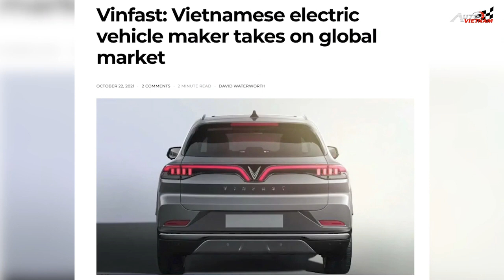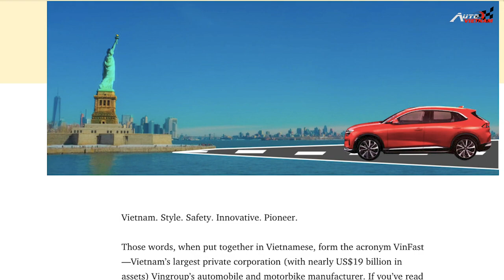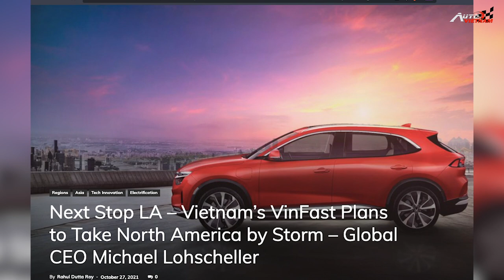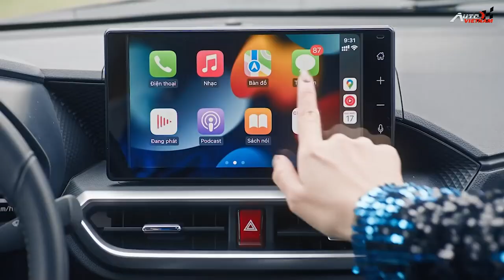Truyền thông nước ngoài nói gì về Vinfast? Toyota Raize ra mắt có gì hot? News 60.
-Xin kính chào quý khán giả, quay trở lại với kênh youtube của Autovietnam. Bản tin số 60 ngày hôm nay chúng ta hãy cùng nhau điểm lại một số các thông tin, tin tức đáng chú ý vừa diễn ra trong những ngày vừa qua. Báo quốc tế nói gì về việc Vinfast đưa xe điện, tham gia sự kiện LA Autoshow và thị trường quốc tế. VINFAST VÀ Tập đoàn điện lực hàng đầu của Pháp EDF KÝ KẾT BIÊN BẢN GHI NHỚ HỢP TÁC LẮP ĐẶT TRẠM SẠC ĐIỆN TẠI PHÁP. Toyota Raize chính thức ra mắt, với mức giá bán lẻ là 527 triệu đồng.
-THIẾT KẾ WEBSITE Ô TÔ CHUYÊN NGHIỆP